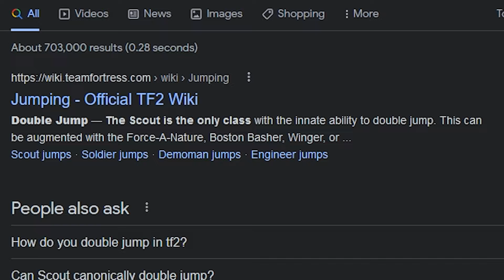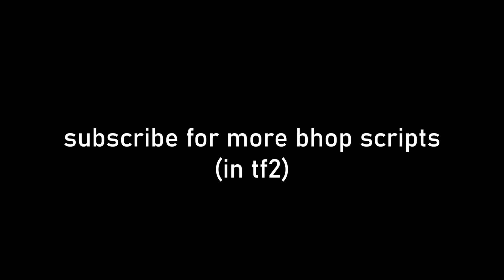Double Jump Cheats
Shoutout to just for listening to limp pumpo... and for making that soldier mad :3